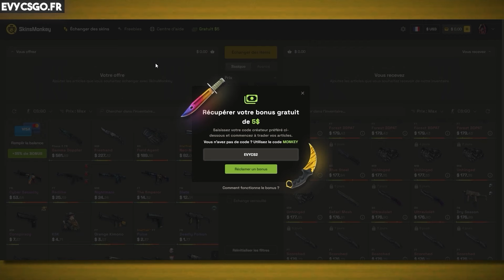CS2 - FAUT SE BATTRE ! (immersion totale)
7ème match de la saison ! Merci à Skinsmonkey qui rend ce type de contenu possible !

GUIDE GRATUIT: 7 choses qui vous feront gagner sur CS